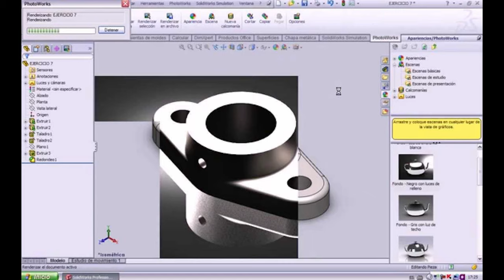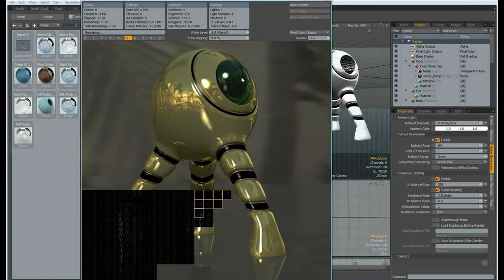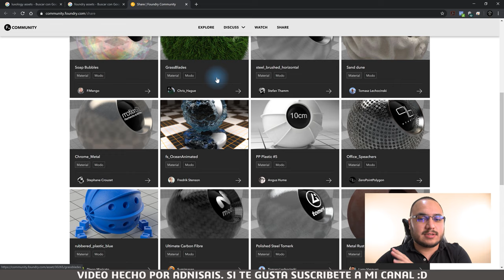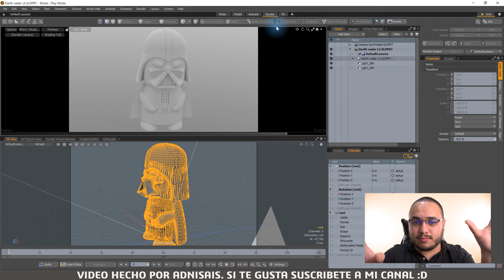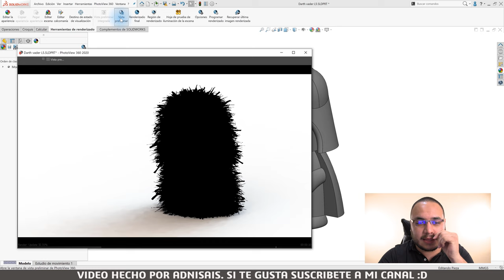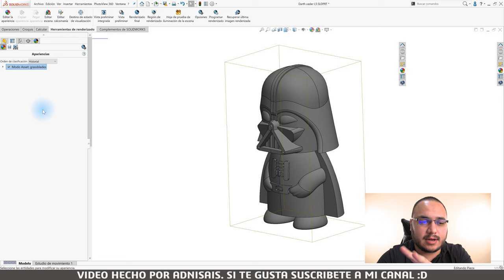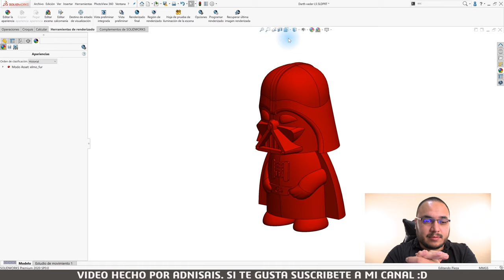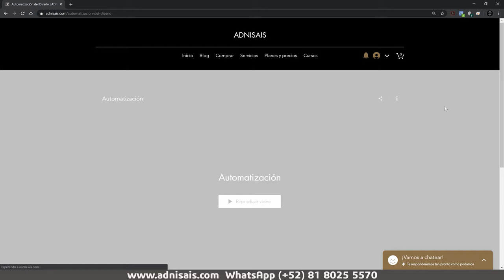Un render ¡De pelos!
Aquí te muestro como poder hacer renderizados de apariencias poco comunes como pasto o cabello.